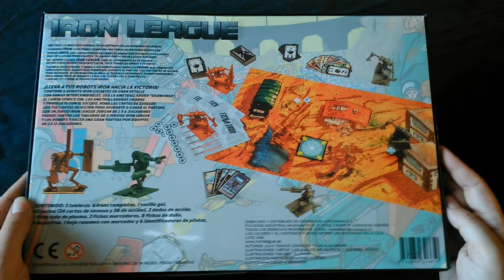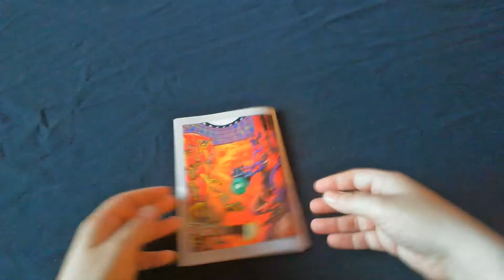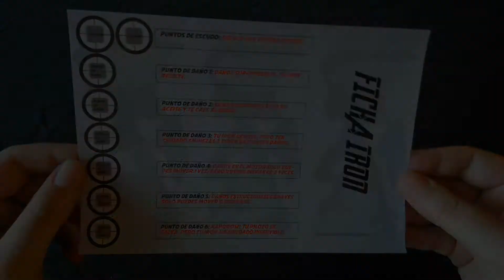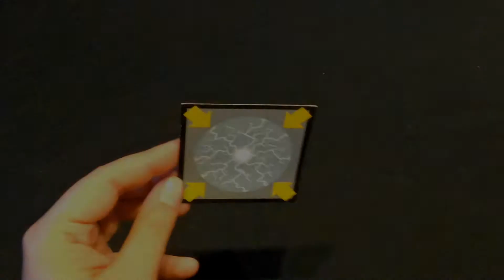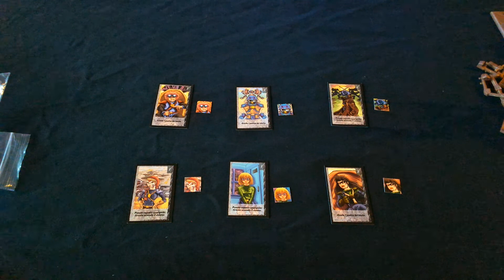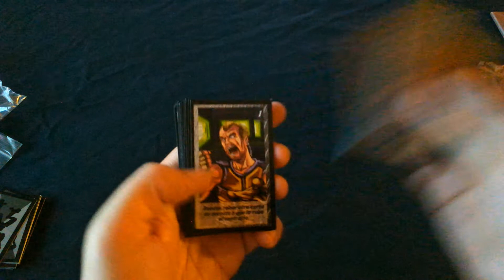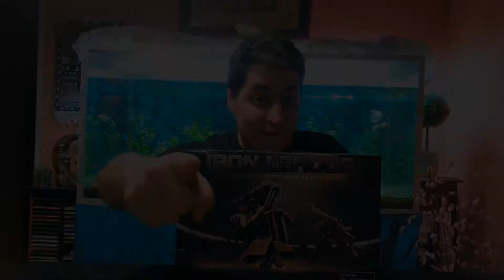Iron League (Videoreseña) 1º parte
Tu equipo participa en la liga más dura del mundo, la liga IRON LEAGUE. Eres el entrenador de tu equipo, decide como mover tus robots IRON, coge todas las armas y escudos posibles en el estadio y arma a tus robots montando los IRONS más completos.